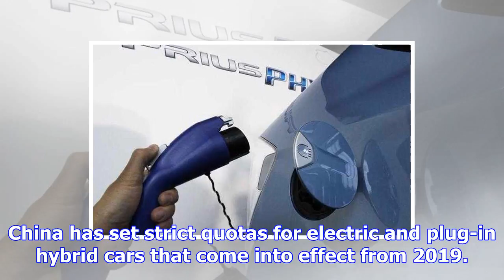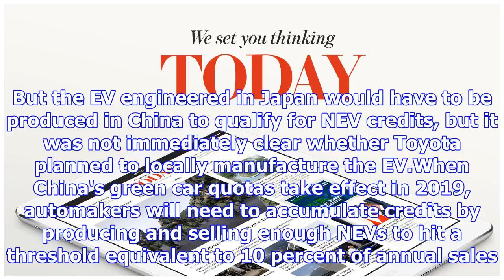Toyota to consider selling locally developed evs in china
GUANGZHOU/BEIJING: Toyota Motor said it would consider selling locally designed and manufactured all...